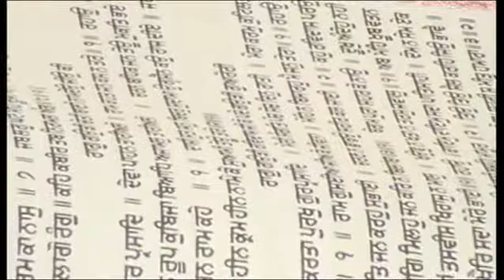[11.05.2012] Sant Baba Mann Singh Ji - Gurdwara Sachkhand Isher Darbar (UK)